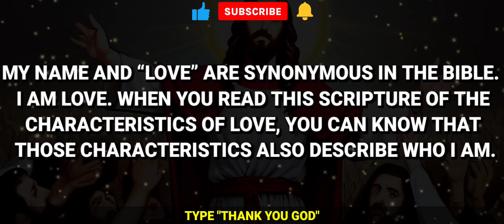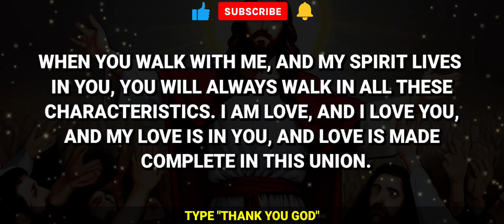JESUS:- IT'S AN EMERGENCY. ONE OF YOUR FAMILY MEMBER IS.... They Are Planning To Destroy Your Family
IT'S AN EMERGENCY. ONE OF YOUR FAMILY MEMBER IS. They Are Planning To Destroy Your Family
God says
God Blessings Message
Prophetic word
God's Word
God Message Motivation Quotes
Jesus Motivation Quotes
Bible Verses Quotes Today
Daily Devotions
God Helps
God Miracles 11 11
Lord Helps
Gods Message for me today
Jesus Christ Quotes
God Message
God's Message
Gods Message
God Blessings